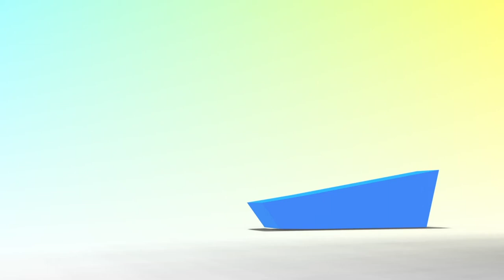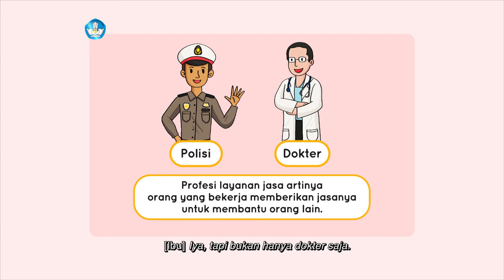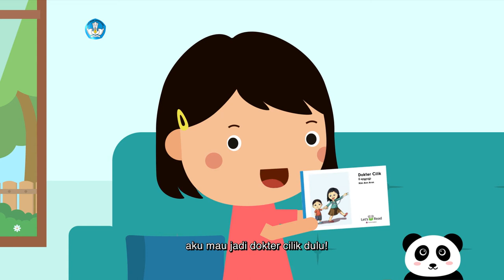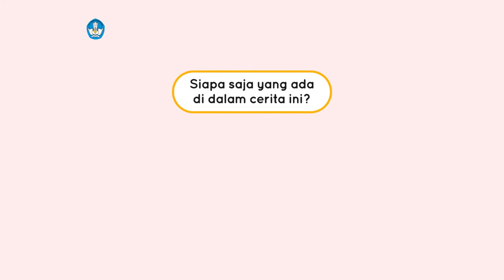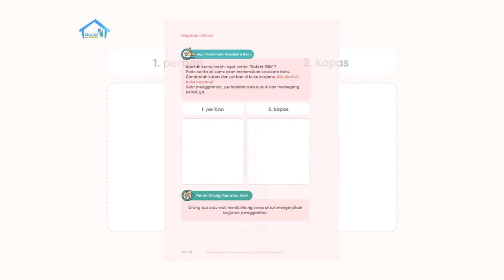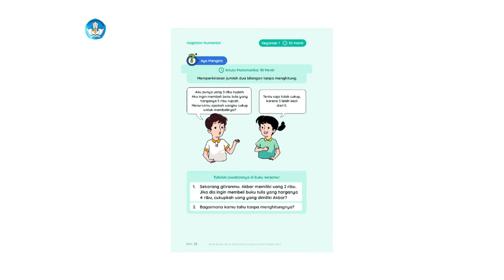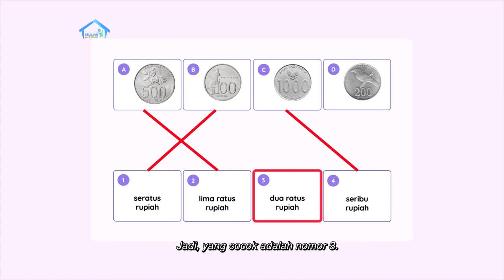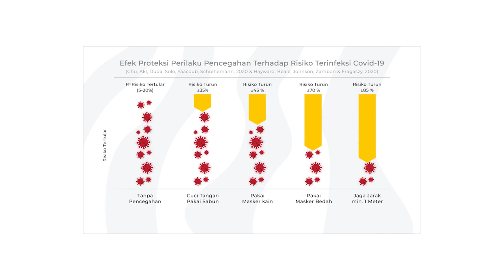BDR | SD Kelas I | Episode 59 - Layanan Jasa Di Sekitar Kita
Sinopsis

Pada episode kali ini kita akan belajar mengenai layanan jasa di sekitar kita. Apa sih layanan jasa itu? Ternyata banyak sekali, contoh layanan jasa di sekitar kita! Kita juga akan membaca cerita berjudul “Dokter Cilik” dan menceritakan kembali isi cerita tersebut. Hari ini kita juga akan mempelajari tentang uang logam dan cara memperkirakan jumlah dua bilangan tanpa menghitung. Jangan sampai ketinggalan episode kali ini, ya!